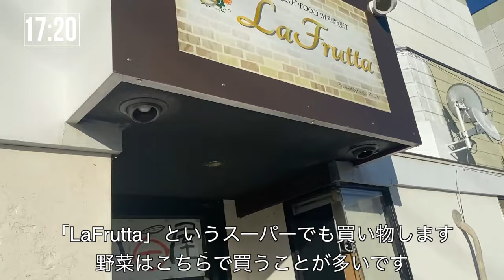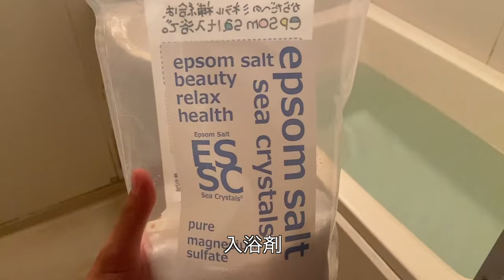【vlog】社会人サッカー選手の1日#1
【自己紹介】
1996年4月29日生まれ
茨城県鹿嶋市出身

鹿島SSS→鹿野中学校→鹿島高校→FC COAST→筑波大学蹴球部→ジョイフル本田つくばFC

高校卒業後2年間の浪人を経験

東洋大学附属牛久高等学校サッカー部
鹿島アントラーズつくば校スクール
でサッカーを教えています。